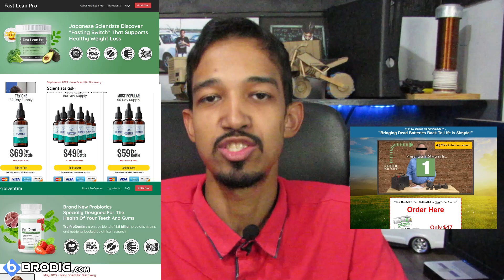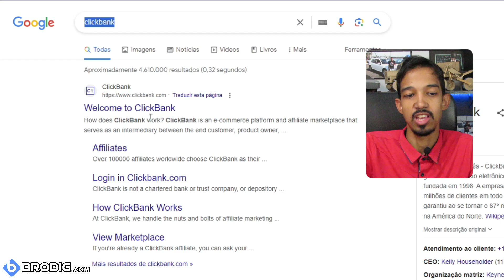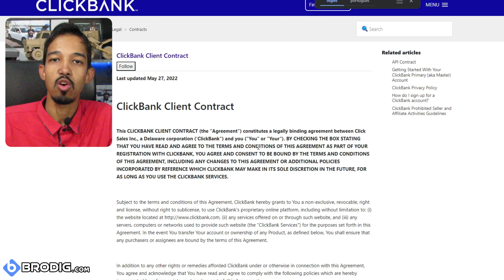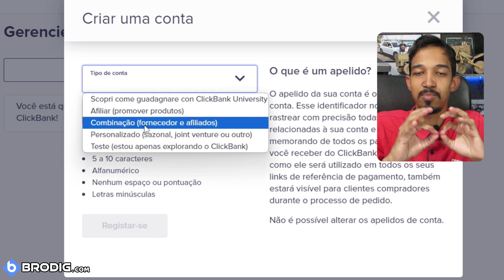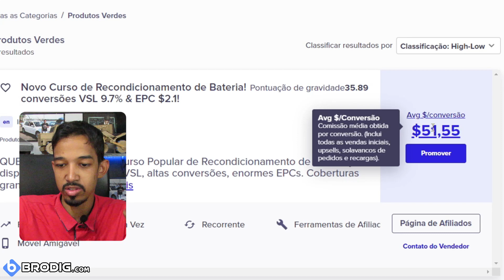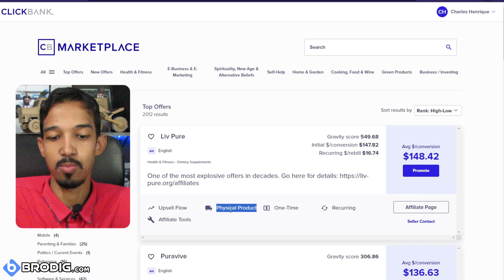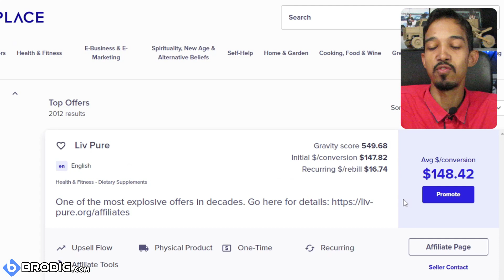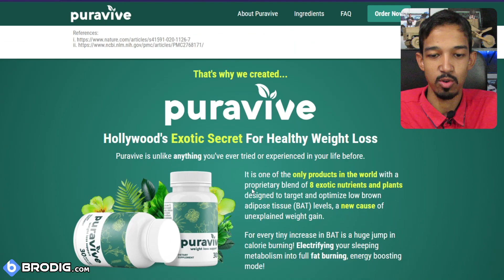Venda na Gringa e Ganhe em Dólar - Como Cadastrar e Pegar link de afiliado na Clickbank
© Brodig - Inovação aqui é mato!